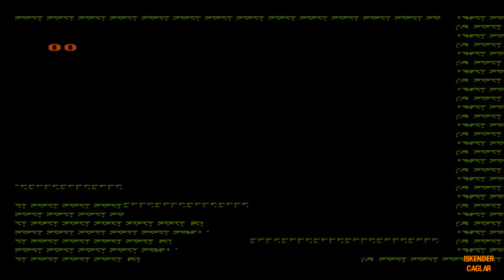Atari oyunları - Shadow of the Ninja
Ninja gaiden gibi ama daha kolay. Sevdim.